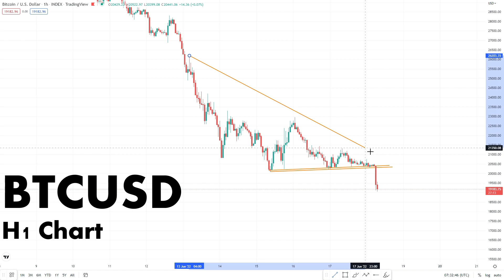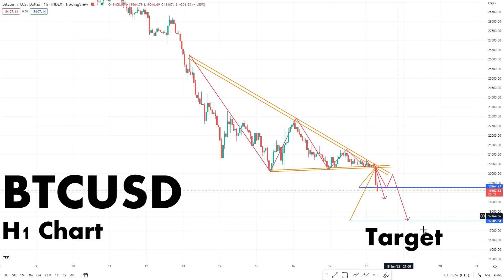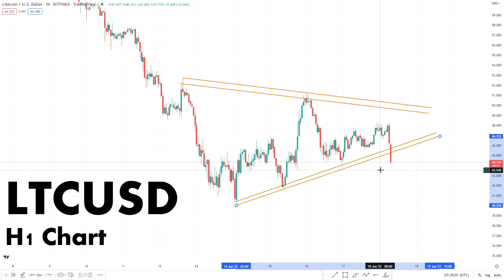Crypto Re-Crash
Tags...
intraday trading
option trading
nifty tomorrow
options trading
candlestick pattern hindi
rakesh jhunjhunwala
forex
olymp trade
trading kaise kare in hindi
swing trading

Links

Tags...
cfd, UKOIL, USOIL
xauusd live, xauusd, xauusd analysis today, Gold

-ByRahul